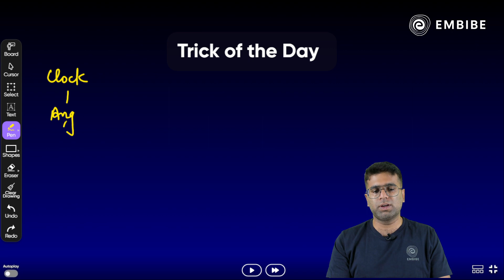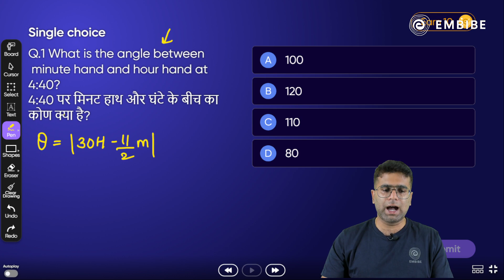Short Trick of the Day | Clock | Angle कैसे निकालें | Kartik Sir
👉🏼 Follow our SSC CGL 2023 Batch Free of Cost on the Embibe app

In this session, Kartik Sir will teach the trick to solve questions based on Angle and Clock which is useful for your upcoming exams such as SSC CGL, CHSL, CPO, MTS, and other competitive exams in 2023

Improve your Reasoning preparation for the SSC CHSL 2023 exam with some tips from Kartik sir and ace your exam with confidence